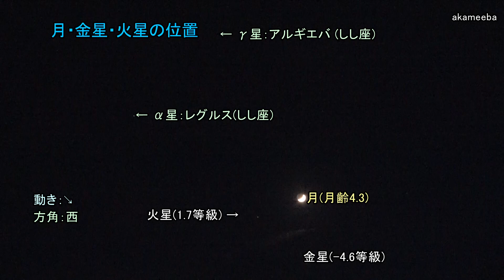月齢4 3の月と金星、火星との接近！令和5年6月22日 Aiナレーション案内～種子島の星空風景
2023年(令和5年)6月22日(木)、種子島の西之表市住吉上能野深川線沿い、種子島大橋で取材した月齢4.3の細い月と金星、火星との接近状況、位置関係、周辺の星の位置なども癒しのBGMを背景に紹介しています。なお、AIナレーションで案内しています。撮影・作成＝ふるさと種子島